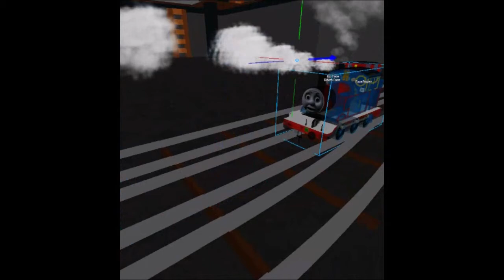ROBLOX Thomas & Friends The Movie, Somebody Deleted Model System 2, Part 1